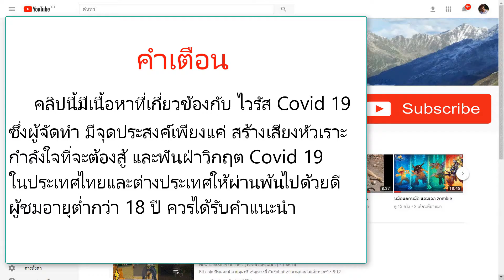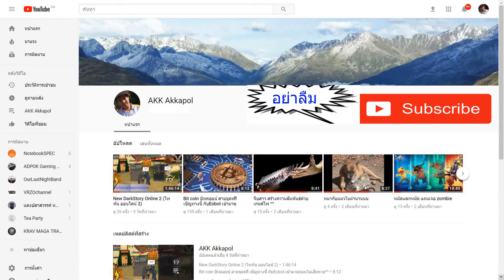Tharinda Ep.4 I Covid19 มันน่ากลัว อยากเข้าไปกักตัวในห้องเธอ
คลิปวิดีโอนี้ ผู้สร้างมีความประสงค์ เพียงแค่ต้องการ สร้างเสียงหัวเราะ ไม่เครียด และให้กำลังใจสู้ๆ วิกฤต Covid 19 ไปด้วยกัน ไม่ได้มุ่งประสงค์ ร้ายแต่อย่างใด ถ้าเกิดคลิปนี้ ทำให้ผู้ชมเกิดความไม่พอใจแต่อย่างใดก็ตาม ผู้สร้างขอ อภัยมา ณ โอกาศนี้ด้วยนะ สู้ๆๆคับทุกคน เราจะผ่านวิกฤตไปด้วยกัน ผู้ชมอายุต่ำกว่า 18 ปี ควรได้รับคำแนะนำ